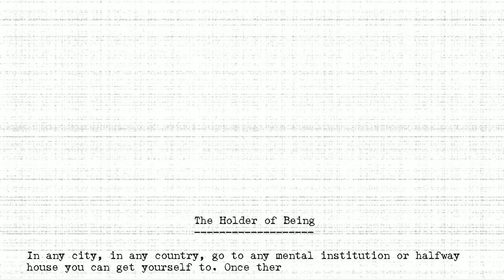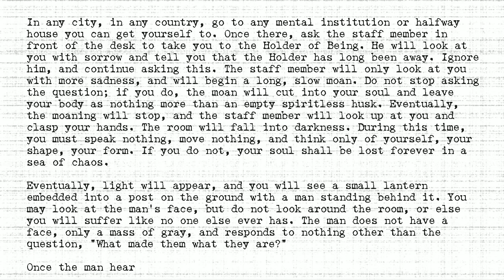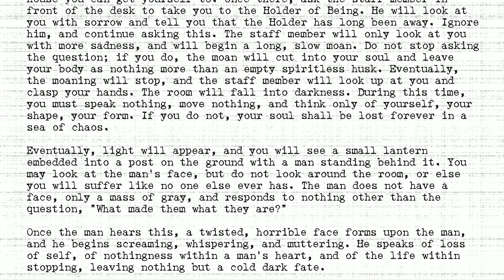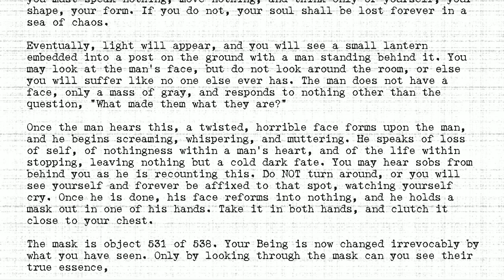The Holders - #531 - Holder of Being